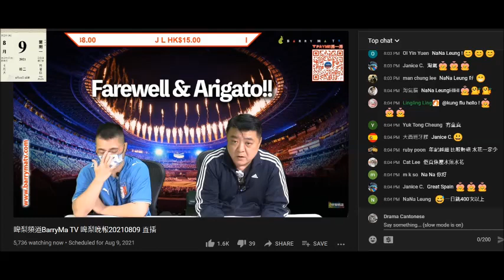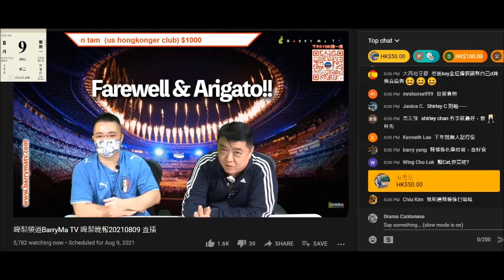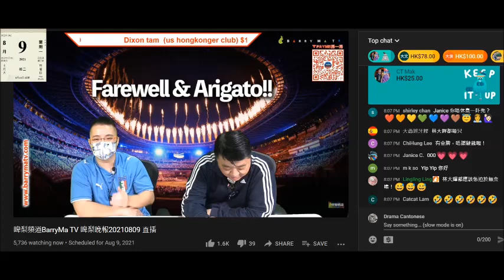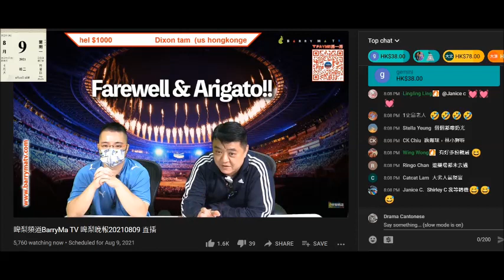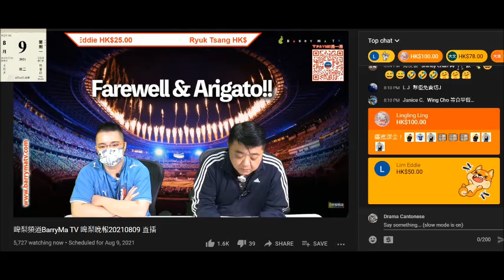20210809 啤梨晚報撚屌馬健賢之前狂鳩吹唔偠好似人哋咁叫課金，打女人偷錢賊林匡正又多次死唔認有鳩叫腦殘課金，呢晚撚屌又鳩叫課金，而偷錢賊鳩吹啲課金料已經舊呃腦殘課金，成堆腦殘仆出嚟證明自己腦殘，